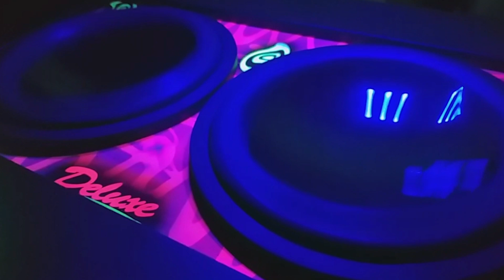10 MINUTOS SÓ DE SOM AUTOMOTIVO #51 | ILOVEBASSBR